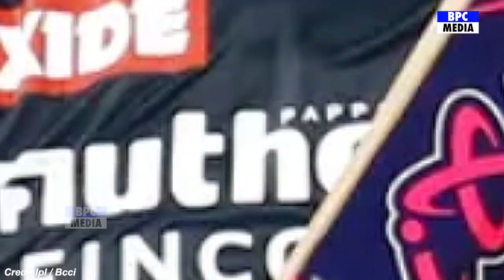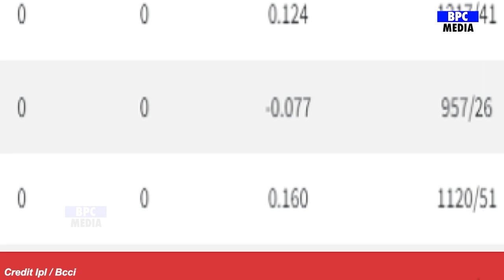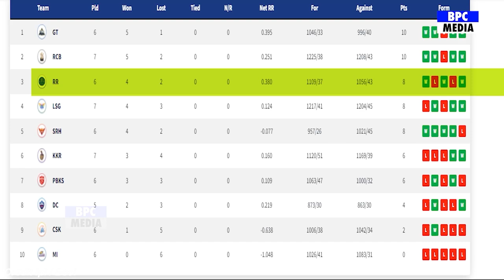Royal Challengers Bangalore Vs Lucknow Super Giants Full Match Highlight, RCB VS LSG FULL HIGHLIGHTS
Royal Challengers Bangalore Vs Lucknow Full Match Highlights, RCB VS LSG IPL 2022 FULL HIGHLIGHTS

ipl point list,
ipl points table 2021,
ipl point talika,
ipl points 2022,
ipl point list 2022,
ipl points table 2022 new team,

ipl points table 2022 RCB VS LSG,

IPL 2022 rcb vs lsg match full highlights, today ipl match highlights 2022, rcb vs lsg full match